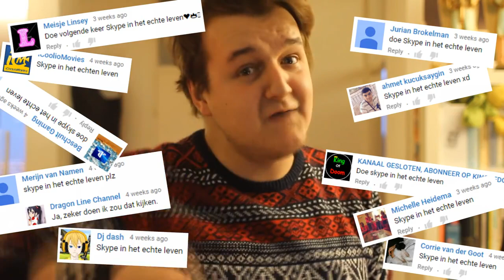Skype in het echte leven